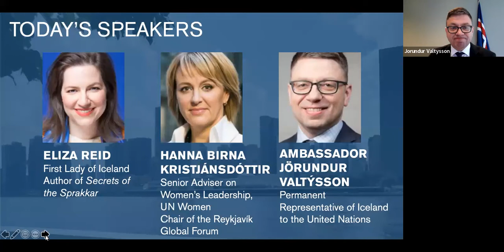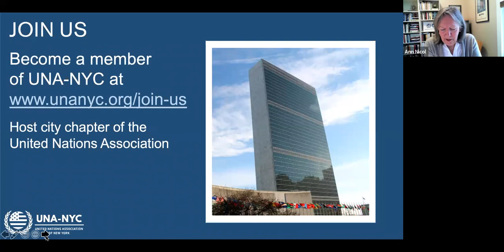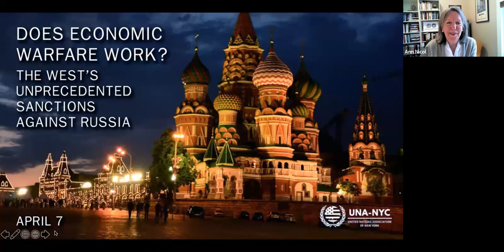International Women’s Day 2022 Book Talk with Eliza Reid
This event was hosted by the United Nations Association of New York and was live-streamed on March 24, 2022. The event featured the First Lady of Iceland, Eliza Jean Reid, speaking about her new book, Secrets of the Sprakkar: Iceland's Extraordinary Women and How They are Changing the World. The First Lady was in conversation with Hanna Birna Kristjánsdóttir, Senior Adviser on Women’s Leadership, UN Women and was introduced by Iceland’s Ambassador to the UN, Jörundur Valtýsson.